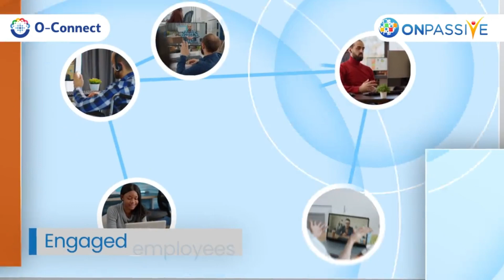O-CONNECT 🔷 ENSURE YOUR HYBRID WORKPLACE IS IMMERSIVE 🔷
Time for the world to OCONNECT on the  Dubai Burj!

Products June 2023:
O-Connect
O-Desk
O-Tracker
O-Mail
O-Trim
O-Net
O-Founders
O-Media